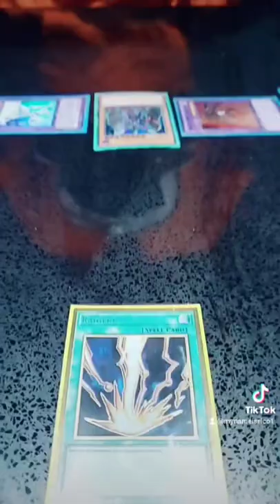life as a Hero player...